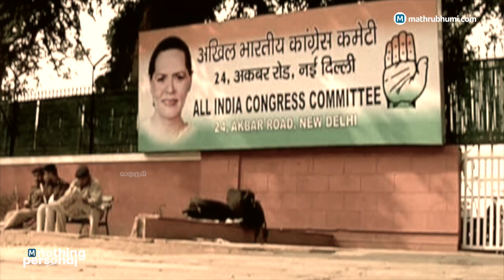പ്രസിഡന്റ് തിരഞ്ഞെടുപ്പ്: ഇത് കോൺഗ്രസിന്റെ അവസാന ബസ് | President Election and Congress Crisis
ഒരർത്ഥത്തിൽ ഇത് കോൺഗ്രസിന്റെ അവസാന ബസ്സാണ്. പക്ഷേ,  ഈ ബസ്സും കൈവിട്ടുപോകുമെന്നാണ് ഹൈക്കമാന്റ് പറയാതെ പറയുന്നത് . ഒരുവശത്ത് രാജ്യത്തെ ഒന്നിപ്പിക്കാൻ ഭാരത് ജോഡോ യാത്ര, മറുവശത്ത് പാർട്ടിക്കുള്ളിൽ ഗാന്ധി കുടുംബത്തിന്റെ അധീശത്വം നിലനിർത്താനുള്ള ഉപജാപങ്ങൾ - ഈ വൈരുദ്ധ്യമാണ് ഇന്നിപ്പോൾ കോൺഗ്രസ് മുന്നോട്ടുവെയ്ക്കുന്ന കാഴ്ച.